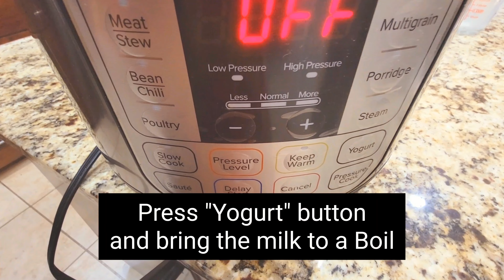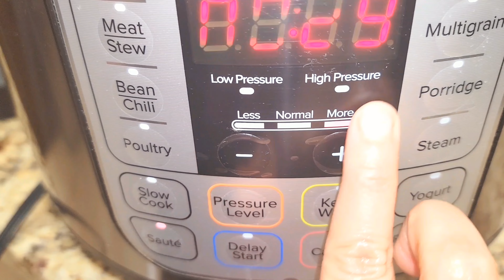You must need to try this mouthwatering "Sheer Khurma"(Vermicelli Pudding) in your Instant Pot.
Hello Everyone and Eid Mubarak ❤️

What is Sheer Khurma?
Sheer khurma or sheer khorma (Persian: شير خرما, romanized: shîr xormâ "milk and dates") is a festival vermicelli pudding prepared by Muslims on Eid ul-Fitr[1][2] and Eid al-Adha in Pakistan, Afghanistan, India and parts of Central Asia. It is a traditional Muslim festive breakfast,[a] and a dessert for celebrations. This dish is made from various dry fruits, vermicelli,  milk, sugar etc. This special dish is served on the morning of Eid day in the family after the Eid prayer as breakfast, and throughout the day to all the visiting guests.
I am sure once you make this you guys will gonna love this.

The ingredients you will need:

6 cups Milk
1 cup Roasted Vermicelli
3 Green Cardamoms
1 cup Sugar
1/2 cup Dry dates
1/4 cup Pistachios (thick Chopped)
1/4 cup Almonds (thick Chopped)
1/4 cup Yellow Raisins
1/4 cup Coconut (Cut in cubes)
1 Tsp Kewra Water

Thank you my YouTube Family and Eid Mubarak ❤️